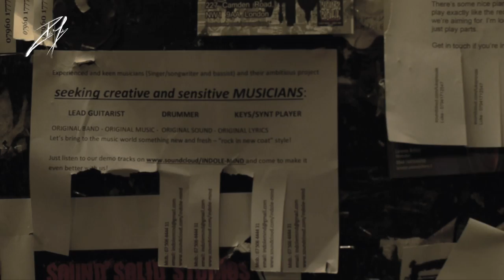Pedro Madeira - "Relógio" (Videoclip Oficial)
"Relógio" é o 2º Single do novo álbum, "De Lisboa para ti", do cantor Pedro Madeira.

Marcações de concertos
TOUR 2015 - Contacte-nos:

Não deixe ainda de visitar o Facebook, o Twitter, seguir o Instagram, subscrever o Youtube e ver o site oficial do cantor Pedro Madeira:

Ficha Técnica

Rodado em: Londres e Lisboa

Figuração:
Ana Rita Soares
Adriana Cardona
Danyela Silva

Fotógrafa:
Paula Bollinger

Stylist:
Josine Monalisa

Make Up Artist:
Ana Filipa Pereira

Assistentes às operações:
Pedro Gomes
Miguel Narciso
Ricardo Vieira Silva

Realização:
Hugo Alexandre Gomes

Produção Executiva:
Pedro Madeira

Interiores gravados no Hostel "Asul B&B" em Lisboa e Klub Kafka em Sintra

Relógio (Letra):

Deixei o meu lugar para fingir
Sair da escuridão do meu caminho
Escrevi na carta aquilo que perdi
E encruzilhei-me num novo destino

REF:

Aqui tu e eu, não éramos um mundo já vivido
Tu e eu, não parávamos o ciclo dos sentidos
E apenas eu, fiquei à espera de voltar
Mas o relógio não parou para ti

Deixei a minha idade para sentir
A pele da minha infância a sair
Na sola do passado vão os passos
Que dei sem as botas que hoje calço

Porque tu e eu jurámos no passado um futuro
Tu e eu, tentámos ser o traço desse rumo
Tu e eu, criámos rio na nossa foz
E se o relógio não parou para nós?